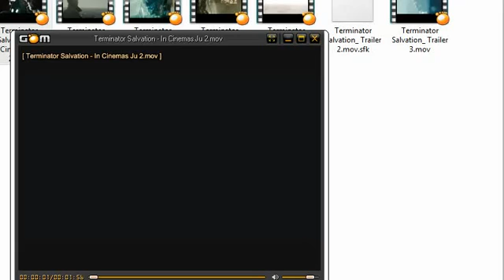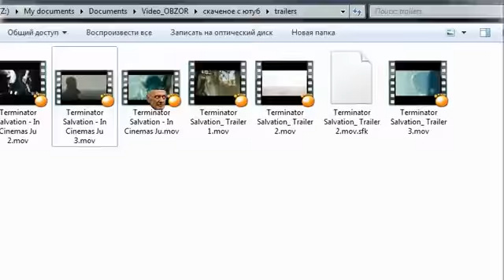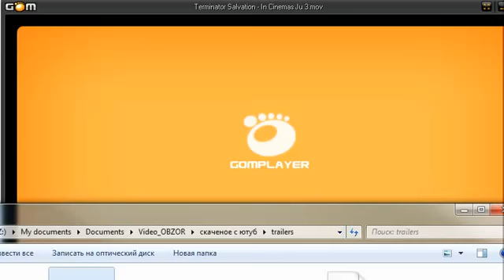обзор фильма Терминатор 5 СПОЙЛЕРЫ Terminator 5 salvation 5 review 丨Абдулоархив